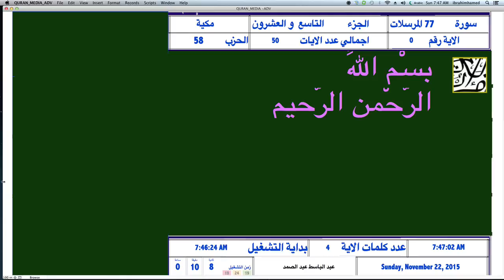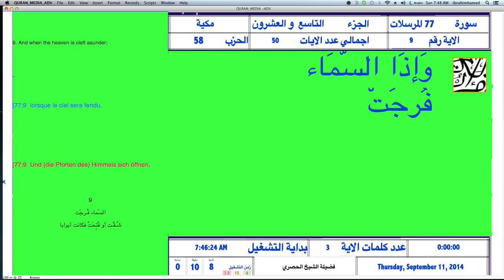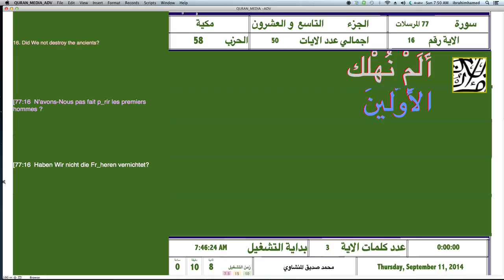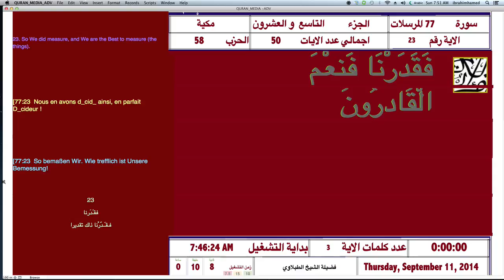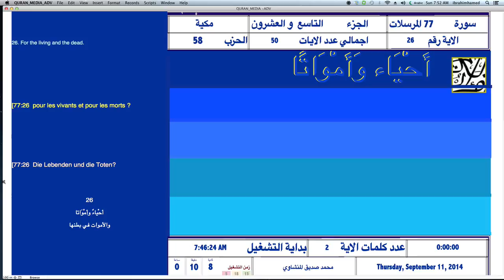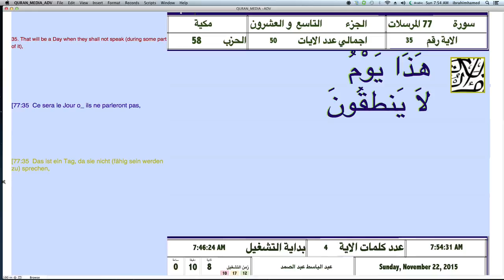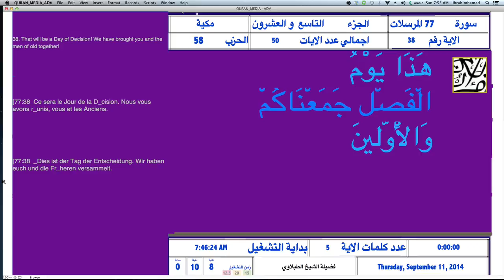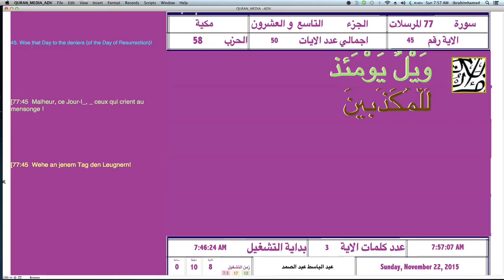سورة المرسلات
QURAN PLAY OUT SERVER
 Developed  by Eng. Ibrahim Hamed Shalaby
 القران الكريم سورة  المرسلات
بصوت الشيخ عبد الباسط والحصري والمنشاوي والطبلاوي وجبريل كل اية بصوت مختلف